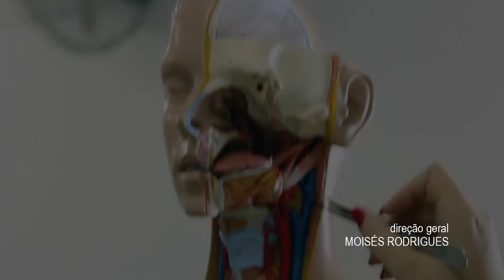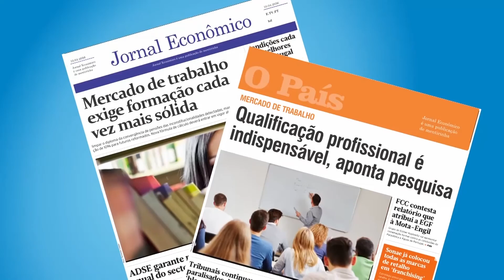Programa FIP TV = PGM 14 = Psicologia